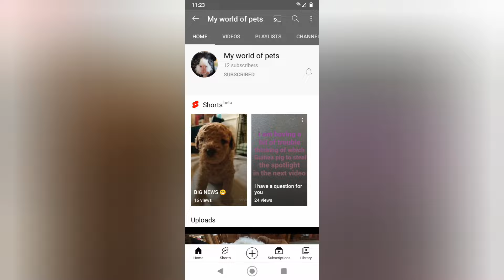Shout Out!!!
You never know it may be your channel next!